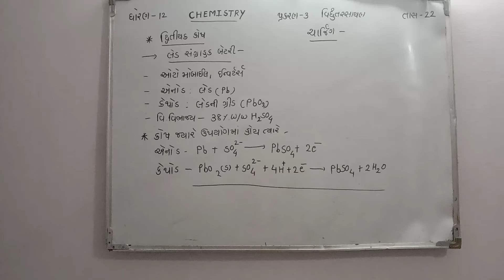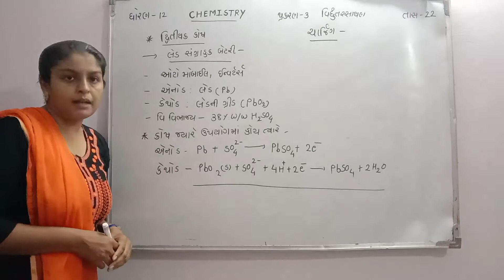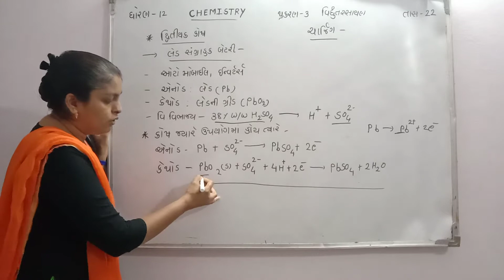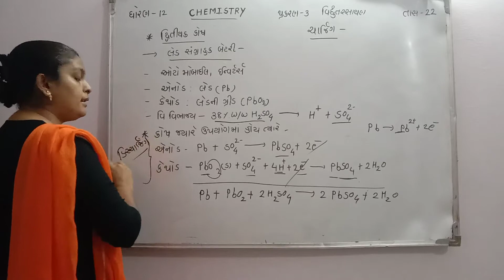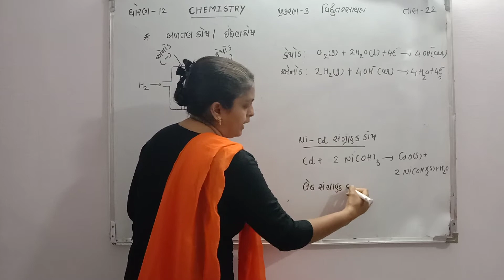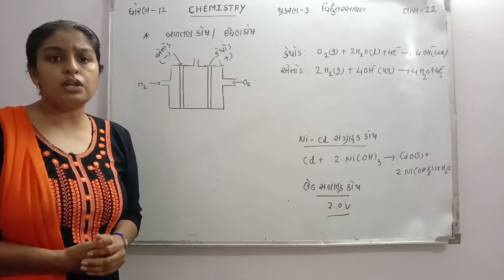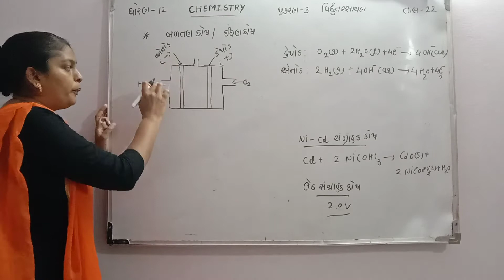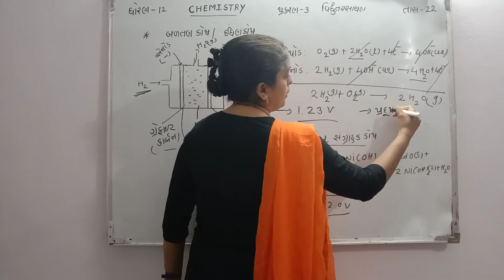September 8, 2020